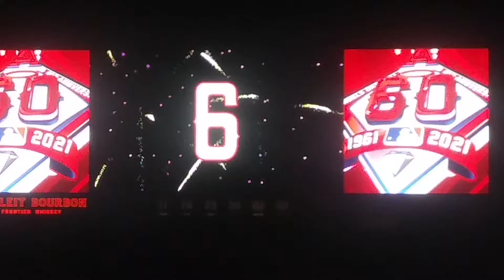(8-28-21) Angels Saturday Night Firework Show